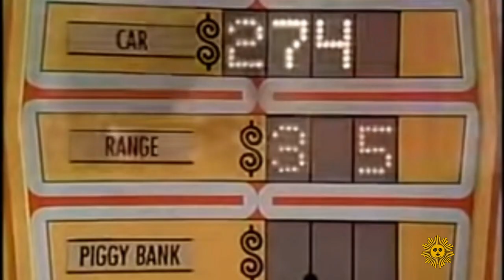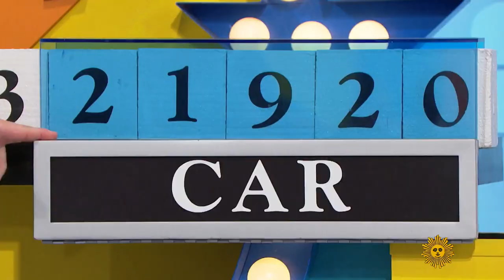50 years of "The Price Is Right"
Since 1972, CBS' "The Price Is Right" has been giving Average Joes everywhere a chance to win big. And for the last 15 years, another Average Joe, comedian Drew Carey, has won big, stepping into Bob Barker's shoes as host of a TV institution. Carey talks with correspondent Lee Cowan about his journey from Marine Corps Reservist to standup comic and sitcom star to game show royalty.